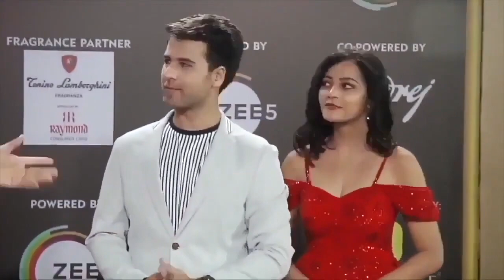Yeh Rishtey Hain Pyaar Ke BEHIND THE SCENE | Kuhu, Abeer, Mishti, Nishant